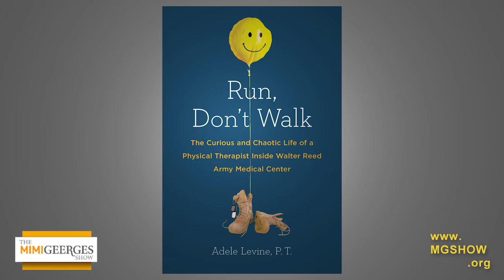A Physical Therapist Inside Walter Reed's Amputee Clinic - Adele Levine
In her six years at Walter Reed Army Medical Center, Adele Levine rehabilitated soldiers admitted in worse and worse shape. As body armor and advanced trauma care helped save the lives—if not the limbs—of American soldiers fighting in Afghanistan and Iraq, Walter Reed quickly became the world leader in amputee rehabilitation. But no matter the injury, physical therapy began the moment the soldiers emerged from surgery. Her memoir is "Run Don't Walk: The Curious and Chaotic Life of a Physical Therapist Inside Walter Reed Army Medical Center."
Follow Mimi on Twitter: @MimiGeerges